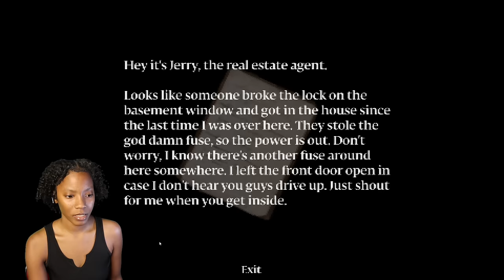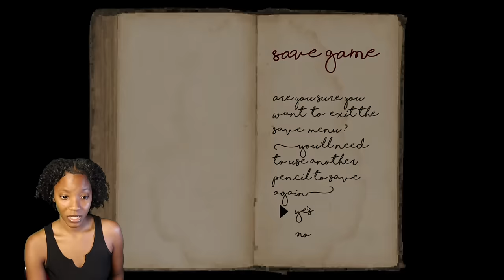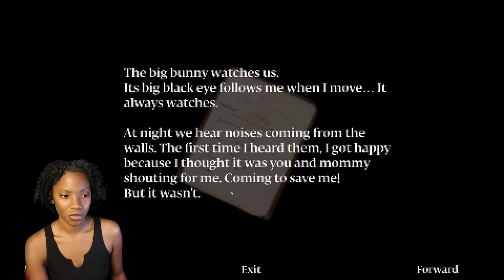WE JUST STARTED LIKING DANA !!! | MURDER HOUSE PT.2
Inspired By Dashie & CoryxKenshin! 🎮
• even though they’re two guys , they have showed me how important & fun it is , to build a strong connection with the ones who have got you here ,, YOU 💗

Binge My Horror Gameplays! 🍿

hiiiii taytagatas 💕 your favorite girl gamer here! if I made you smile .. even a tad bit ,. go ahead & give this video a thumbs up & don’t be shy ,,  leave a comment … I’m shy too lmaoooo .. both of us can’t be shy now!

 💬 Share some game recommendations you’d like to see in the comments! I respond to ALL of my supporters .. idc if its alot lmaoooo me love you ALL 💋